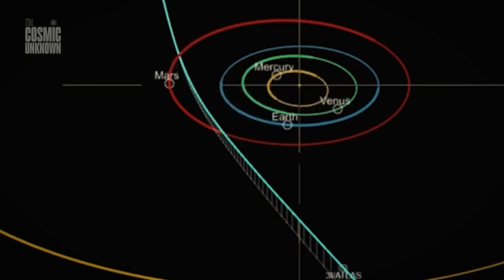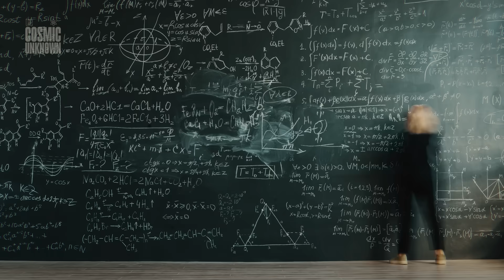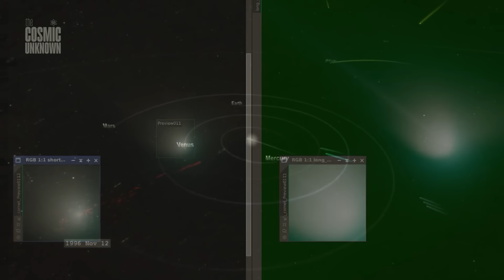33 BILLION TONS — How Can 3I/ATLAS Be This Heavy?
3i atlas • interstellar object • comet or alien probe?

In late 2025, the interstellar visitor known as 3i atlas will reach its closest point to the Sun — and then disappear forever into the dark. But new data from Hubble, James Webb, and Avi Loeb has revealed something unexpected: this object may weigh over 33 billion tons. That’s heavier than anything we've ever tracked from outside the solar system.

How can something so massive move so precisely… and leave almost no trace?

This episode explores the final days of 3i atlas, the upcoming Mars flyby, and the haunting possibility that this may not be a comet at all. Is this just an object from another star? Or something designed to pass through without being noticed?

We may never know.
But before it disappears — we're watching.

💡 Alternative tittles
Why 3i Atlas Might Be the Heaviest Interstellar Object Ever
33 Billion Tons? The Strange Mass of 3i Atlas Explained
3i Atlas Is Back — And It’s Heavier Than We Thought